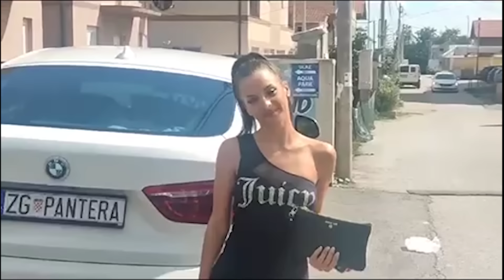Mionu Jovanović u karantin dovezao dečko